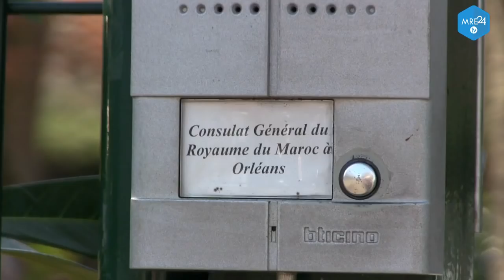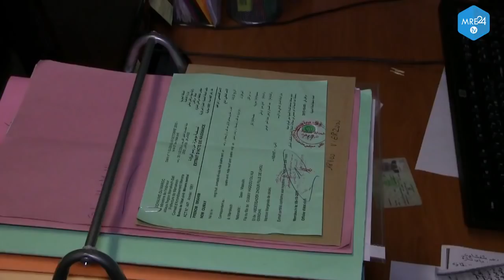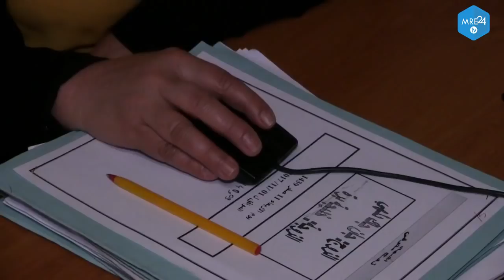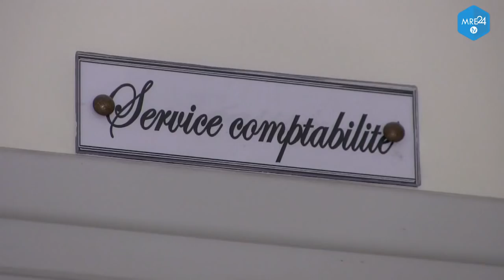Interview avec M Kamal El Mahdaoui le Consul Général du Maroc à Orléans France